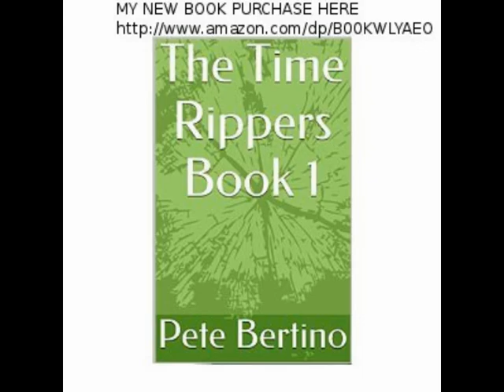Lets Play Golden Axe 3 Fat Men and Manpanties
On this episode of Let's Play Golden Axe 3

Art Work by Sean Motis aka Monti Seas

    My name is PETE58,  I love gaming and writing, and Chinese food. I started a youtube account to help promote my novel The Time Rippers. My channel is Lets Play and Urban Legend videos. My content is special, there are very few channels that cover urban legends and retro gaming. I upload 2 or 3 videos a week. Check me out here

The Lake short story

make sure to visit these other great channels